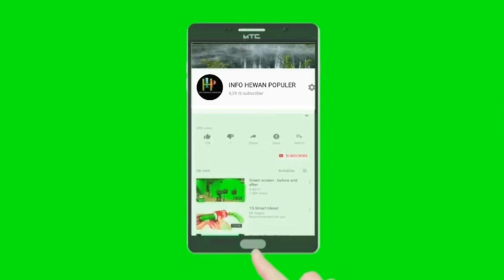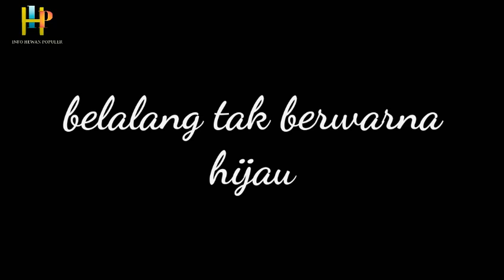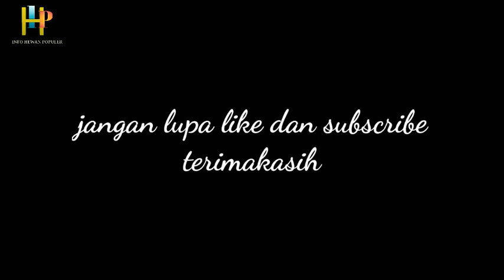Jenis serangga yang berbahaya buat burung peliharaan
Untuk menjaga burung kesayangan tetap sehat
Serangga berbahaya

Terimakasih ENJOYY